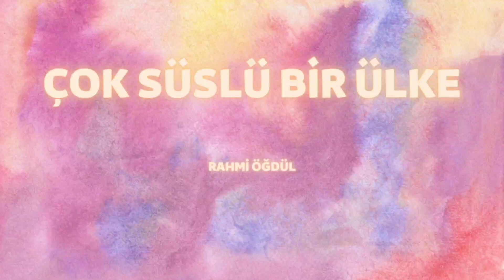ÇOK SÜSLÜ BİR ÜLKE✓RAHMİ ÖĞDÜL